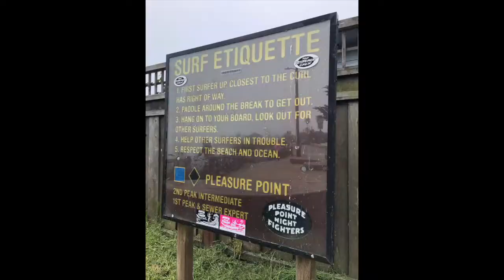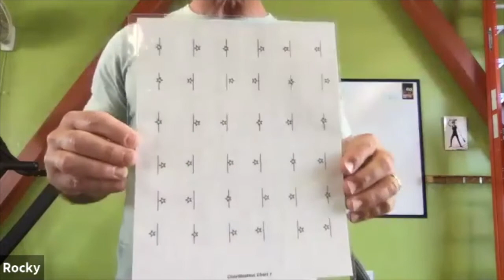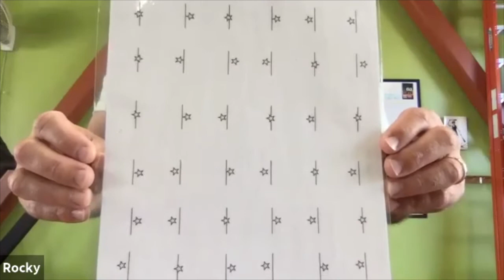Brain Training 101: Motor Neurology with Rocky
What things can you implement into your daily practice to help improve and sustain brain health? Here are some ideas to keep those brain cells happy and healthy. The exercises in this channel are produced as a means of assisting people with exercise guidance, selection, and execution.

GET TO KNOW ROCKY SNYDER
MEET: Visit the Rocky's online headquarters: RockySnyder.com
READ: Grab a copy of his new "Return to Center" book: ReturntoCtr.com